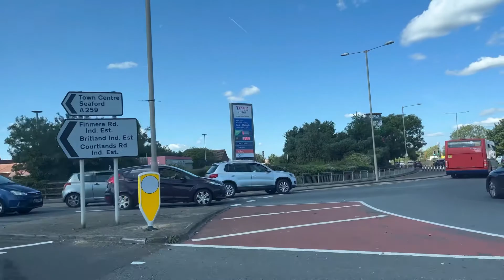Sa wakas nakabili na rin/ ang gwapong asawa ko#britishfilipinofamily